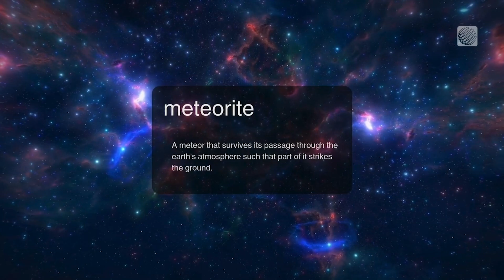What a Meteor Flashing Over Calgary Can Teach Us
Cameras all over southern Alberta captured a bright meteor streaking across the sky on the morning of November 13. Connor O'Donovan speaks with a planetary scientist about how they use videos like these to learn about meteors, and the universe.